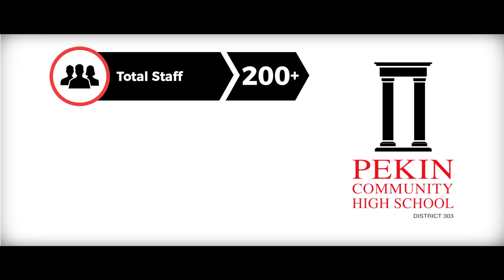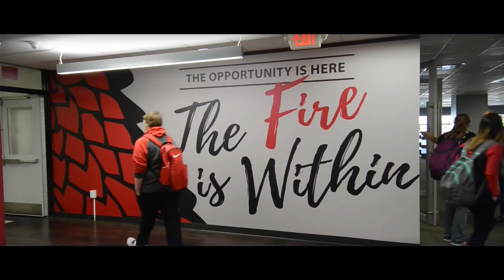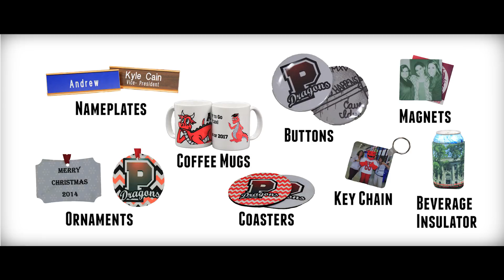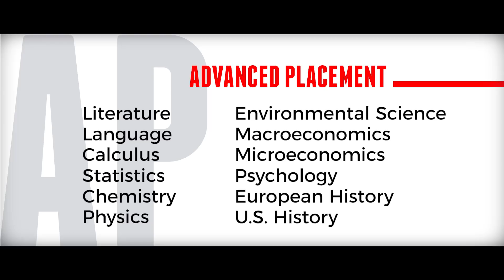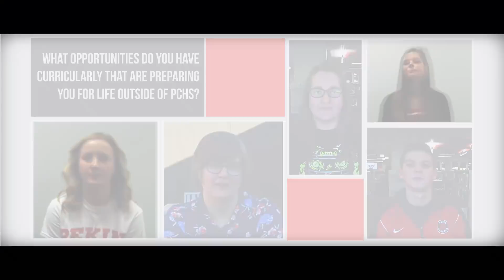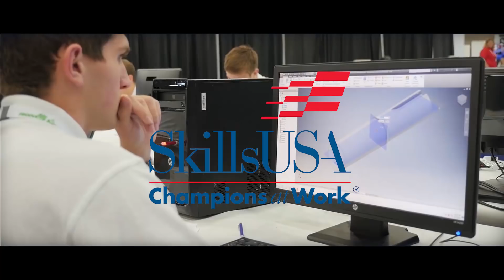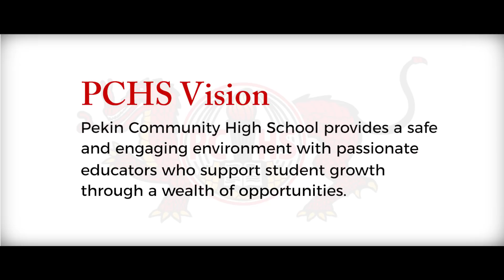Pekin Community High School Fire Within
This promotional video showcases the many diverse opportunities available to students at Pekin Community High School.